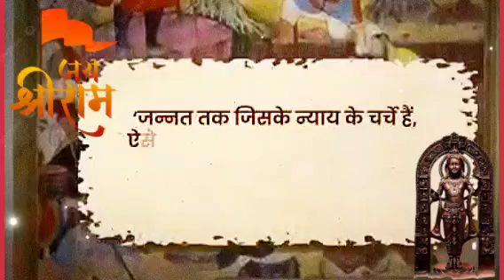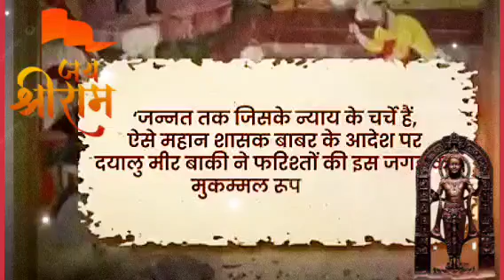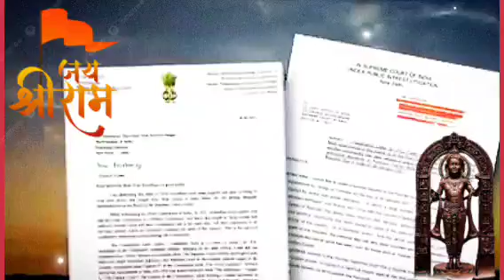राम मंदिर बनने के पीछे की कहानी | Story Behind राम mandir | कब और कैसे ? जानने के लिए देखें वीडियो